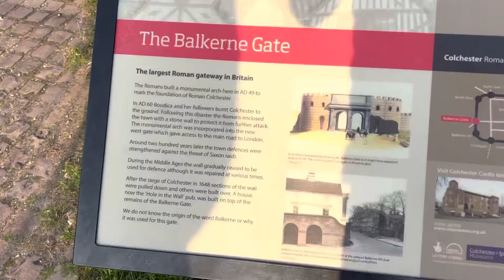My beautiful daughter Star so wonderful to see you today and you’re growing up into such a fine lady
My beautiful daughter Star so wonderful to see you today and you’re growing up into such a fine lady and can’t wait to see you again soon I’m going travelling with you and making all our dreams come true I love you Star always forever and all of Ours😊💎💙🙏 dannysloggettvision jshc #2022